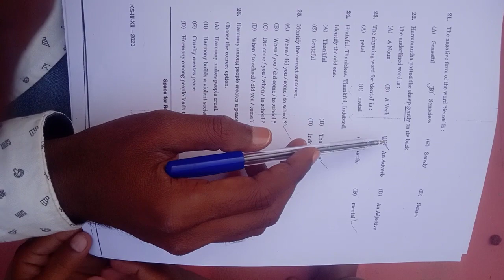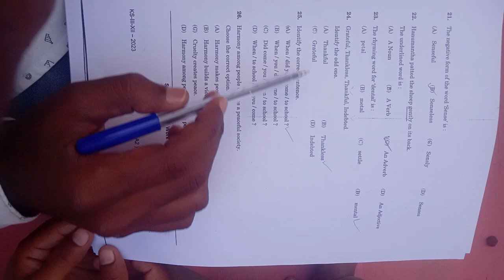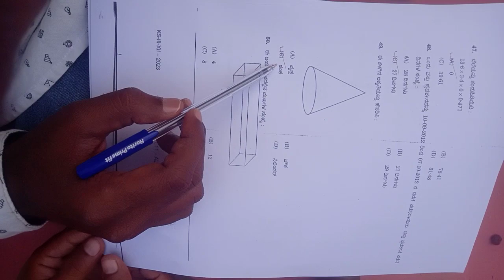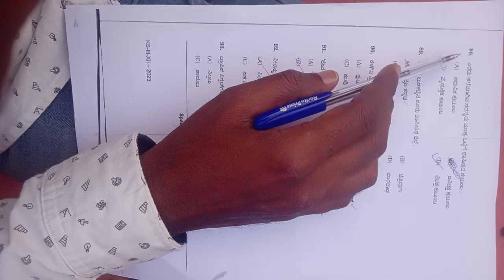morarji desai "A2"series key answer(12/03/2023)